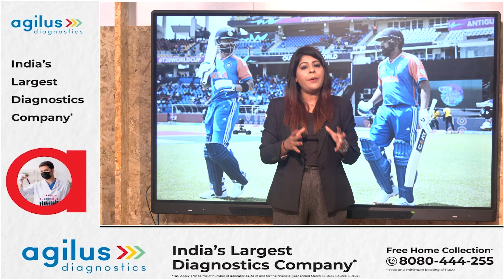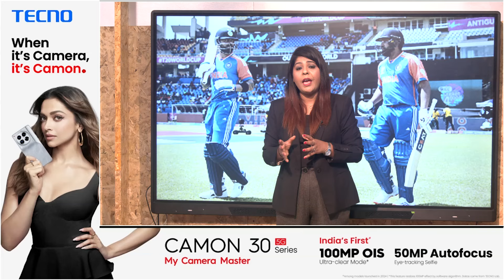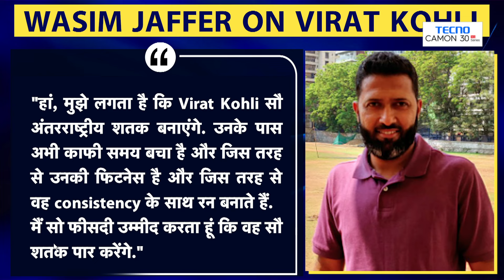क्या ROHIT SHARMA और VIRAT KOHLI कह देंगे T20I FORMAT को WORLD CUP के बाद अलविदा?JAFFER ने दिया जवाब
India will be taking on defending champions England in the T20 World Cup Semi-Final. Former Indian player Wasim Jaffer has given a bold remark on Rohit Sharma and Virat Kohli's T20I future post the T20 World Cup.

Sports Tak
Aaj Tak
Sports Tak
BCCI
t20 wc
t20 wc 2024
indian cricket
indian cricket team
cricket
Rohit Sharma
Rohit Sharma batting
Virat Kohli
Worldcupwithsportstak
worldcupwithsportstak
worldcupwithsportstak
Virat Kohli batting
Rohit Sharma Retirement
 Virat K ohli Retirement
 Wasim Jaffer
 Wasim Jaffer on Rohit Sharma
 Wasim Jaffer on Virat Kohli
World Cup